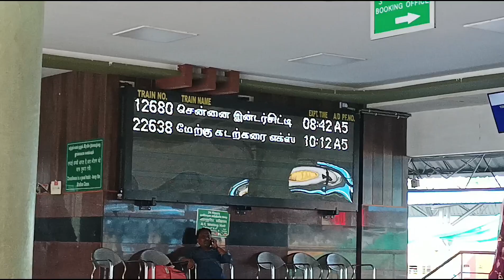வெண்புள்ளி விரைவில் குணமாக 🌿 யுனானி மருத்துவ பயணம் 🌿 vitiligo unani medicines in Tamil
வெண்புள்ளி விழிப்புணர் சேவை மையம்

unani vitiligo medicines in Tamil